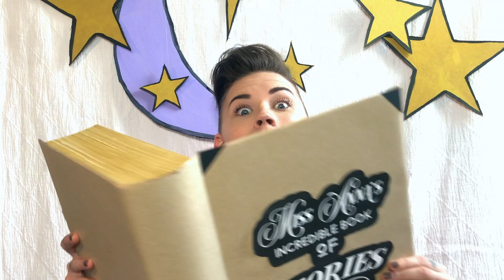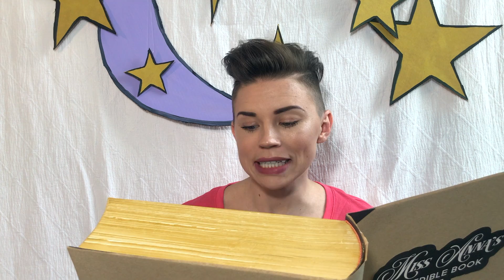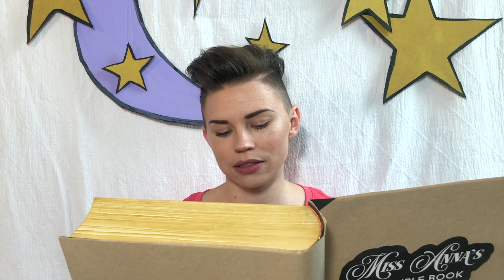Story Time with Miss Anna & Sylvester Sloth | "Sakina Shark Loses A Tooth"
Welcome to Story Time with Miss Anna & Sylvester Sloth

Have you ever had a loose tooth? How did that feel? Were you excited? Or worried and nervous?

You can feel all sorts of ways about losing your baby teeth. But the good news is that losing your baby teeth is your body's ready to grow up! That's exciting!